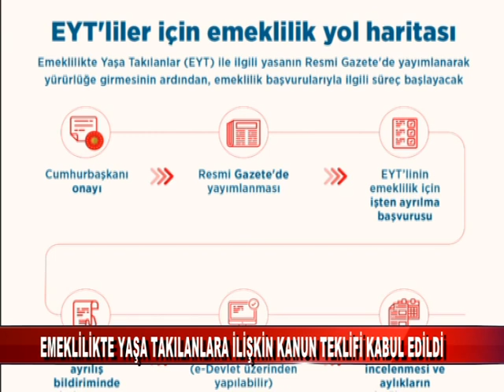EMEKLİLİKTE YAŞA TAKILANLARA İLİŞKİN KANUN TEKLİFİ KABUL EDİLDİ (01.03.2023)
Emeklilikte Yaşa Takılanlarla (EYT) ilgili düzenlemeleri içeren Sosyal Sigortalar ve Genel Sağlık Sigortası Kanunu ile 375 sayılı Kanun Hükmünde Kararnamede Değişiklik Yapılmasına Dair Kanun Teklifi, TBMM Genel Kurulunda kabul edilerek yasalaştı.